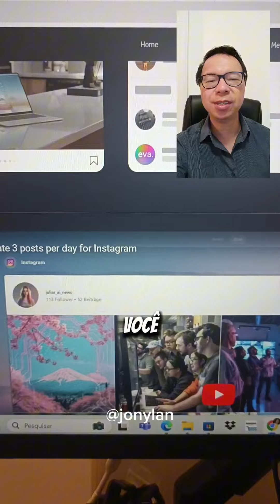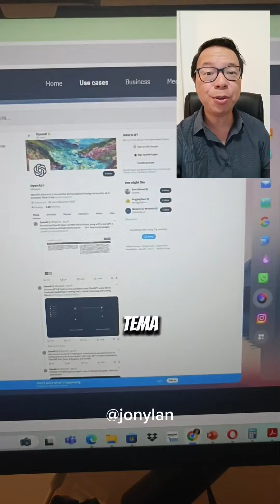EVA é uma IA QUE É UM SISTEMA OPERACIONAL que automatiza TAREFAS